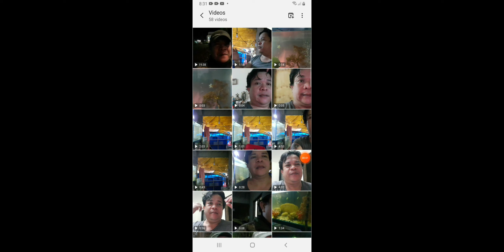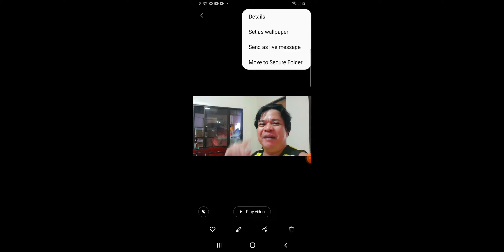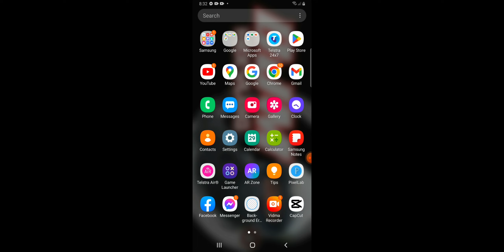ep112 - SUBRANG DUMI KAILANGAN PALITAN / 100% WATER CHANGE /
kailangan ng palitan subrang dumi na ng tubig ng alaga kong isda